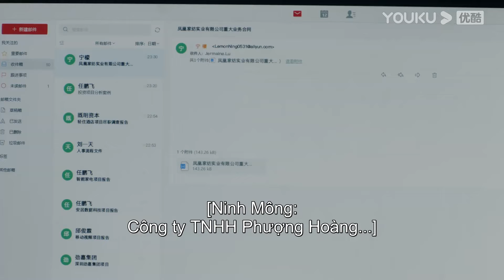Ninh Mông mất liên lạc, sếp Lục lo lắng | Hãy Gọi Tôi Là Tổng Giám Đốc | YOUKU